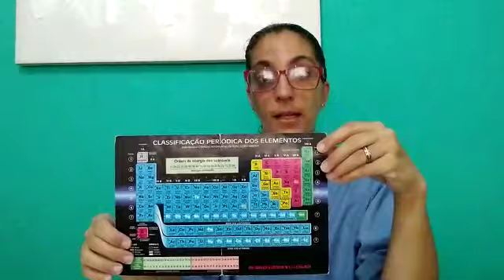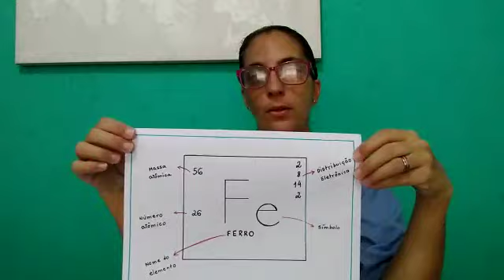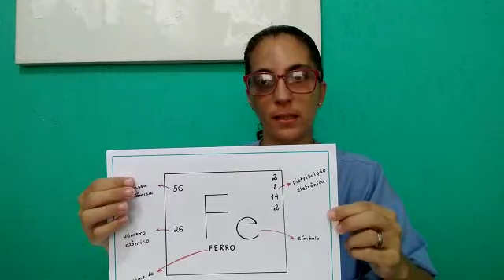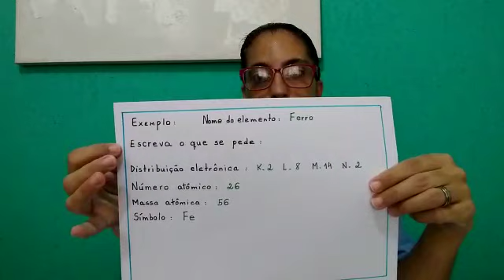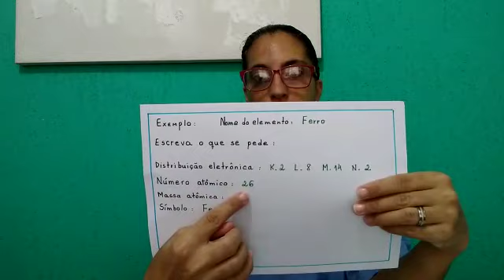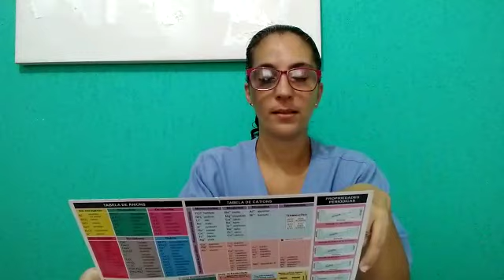CIENCIAS 9 ANO